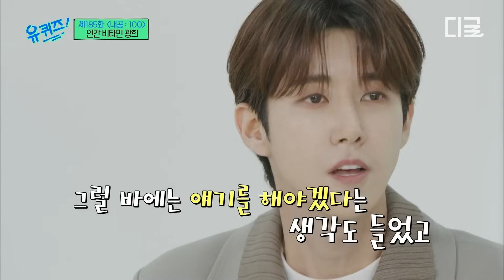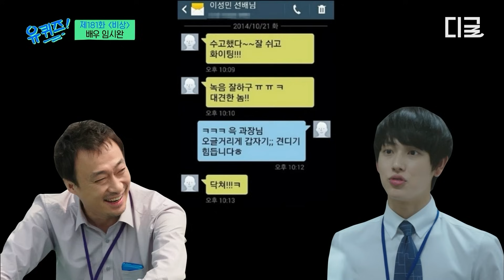[유퀴즈온더블럭] 유퀴즈에서도 임시완 언급하는 황광희ㅋㅋㅋ 광희가 기필코 출연하고 싶었던 이유는 임시완 때문?🤣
편집자는 덕질 중! 본격 편집자 덕업일치 자랑하는 영상 모음집🎬

00:00 황광희
17:26 임시완

*회차 정보 : 유 퀴즈 온 더 블럭 181,185회